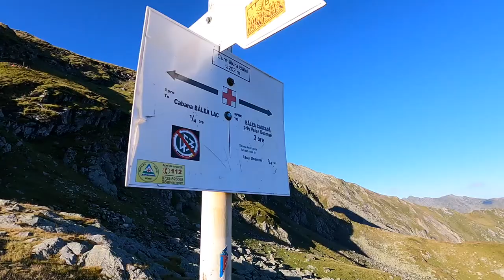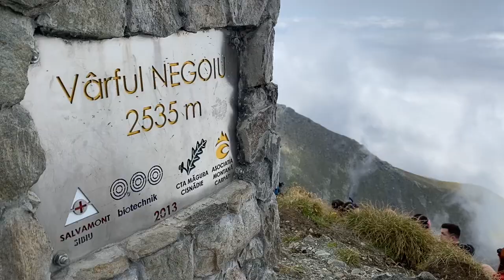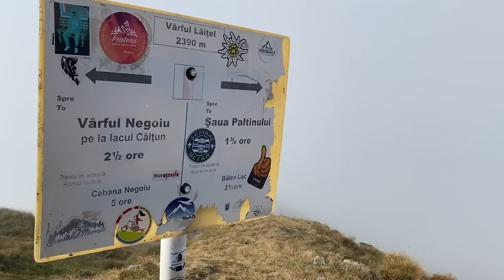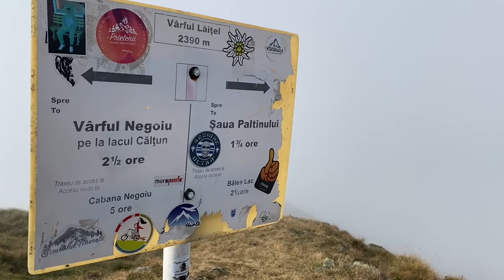Vârful Negoiu (Munții Făgăraș, septembrie 2021)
Bâlea Lac - curmătura Bâlei - vf. Lăițel - Lacul Călțun - Strunga Doamnei - vf. Negoiu